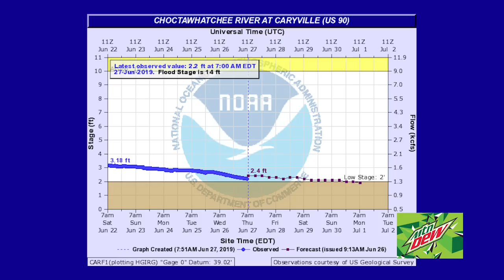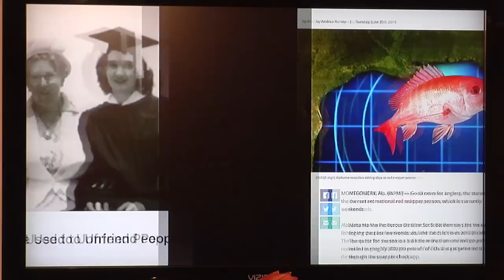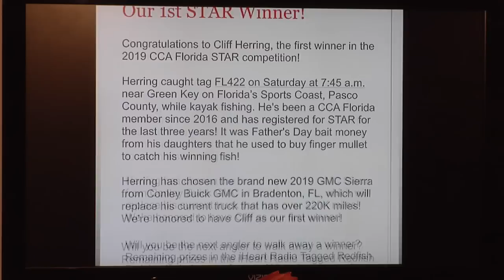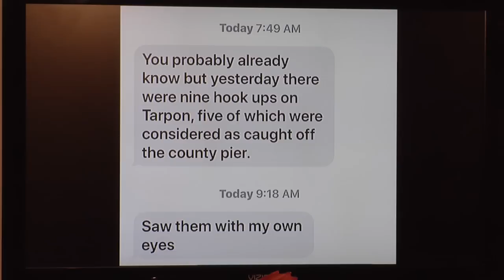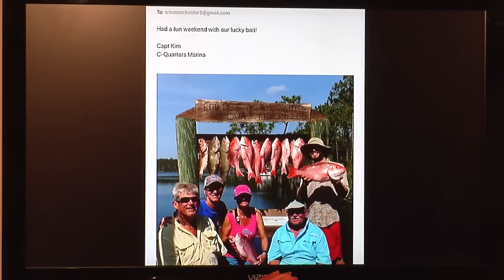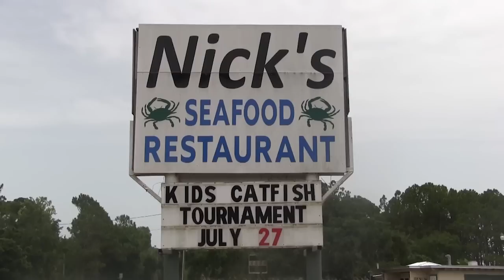Panhandle Outdoors, Friday 6/28/19